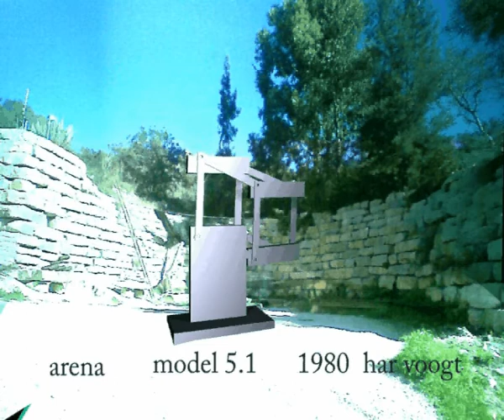5.1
Kinetic Art